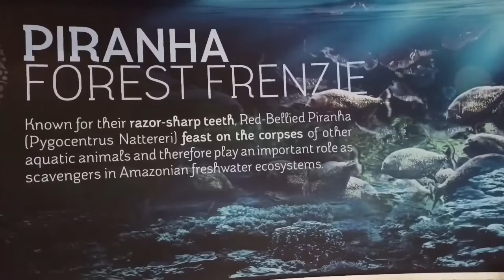PIRANHA AQUARIUM THE GREEN PLANET DUBAI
piranha forest frenzie known for their razor-sharp teeth,red bellied piranha(pygocentrus nattereri) feast the corpses of other aquatic animals and therefor play an important role as scavengers in amazonian freshwater ecosystems.